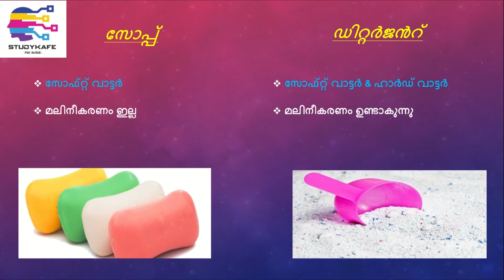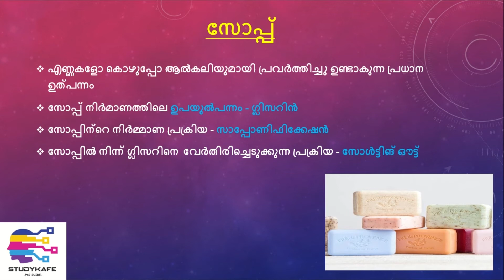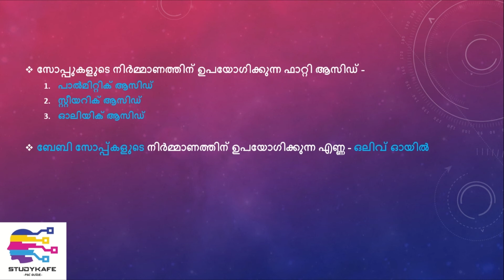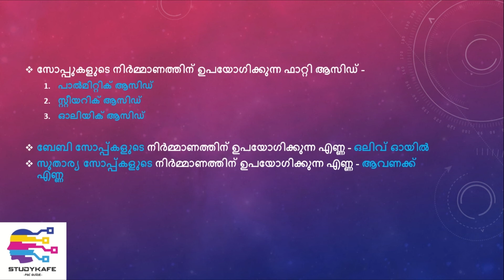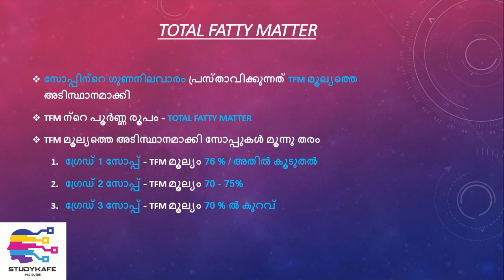രസതന്ത്രം നിത്യജീവിതത്തിൽ|SOAPS & DETERGENTS